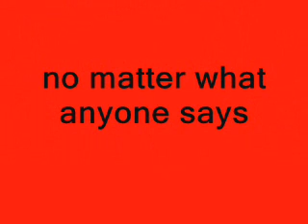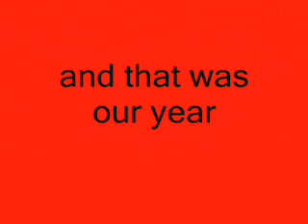2009 what a year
MUSIC IS COPYRIGHTED PERMISSION
happy christmas people and have a great new year